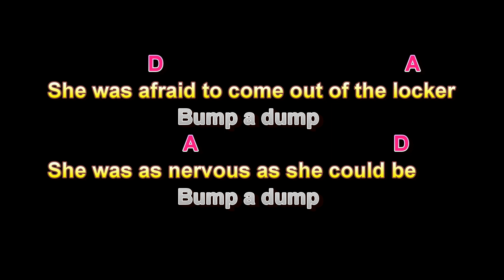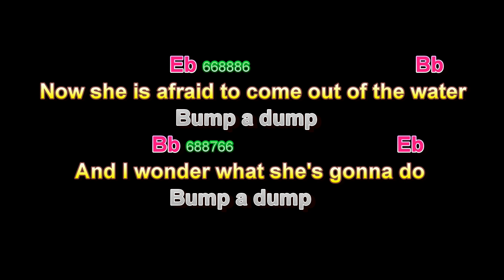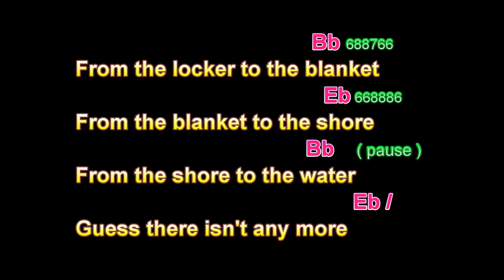Yellow Polka Dot Bikini, Brian Hyland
Yellow Polka Dot Bikini, Brian Hyland, Guitar Playalong Lesson, Larry Lawver